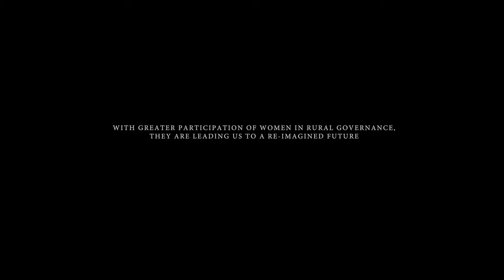All-Women Gram Panchayat – Reimagining the political landscape – Uttarakhand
The film showcases the fearless leadership spirit of the all-women village council of Pachhisi (Uttarakhand) led by 22-yr old President Hema Negi. They are collectivising women, defying the status quo, and articulating a language of development that is inclusive, climate-conscious, and prioritises rights and social justice. And to be able to achieve all of these, Nargis Devi (29), the audacious Vice President, added, "We have to fight and assert our rights."